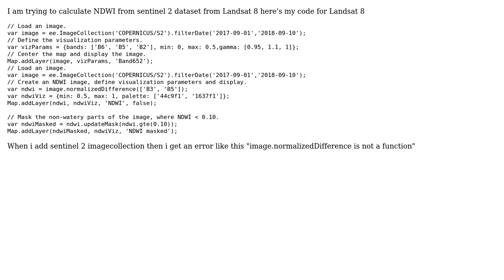GIS: Google Earth Engine code for calculating NDWI from sentinel 2 image collection?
With thanks & praise to God, and with thanks to the many people who have made this project possible! | Content (except music & images) licensed under CC BY-SA | Music | Images & others | With thanks to user Nitin Muchhadiya user Kersten and the Stack Exchange Network Trademarks are property of their respective owners. You are responsible for your own actions.